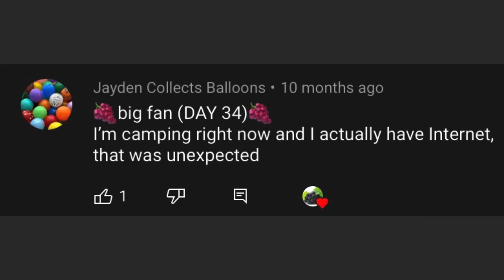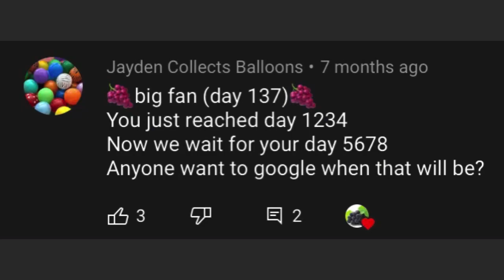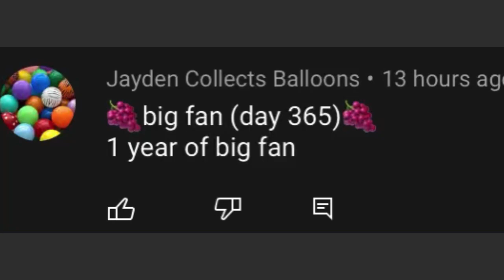Inflating a balloon #9265 I commented on this YouTube channel every day for a year (Grape Daily)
I commented on Grape Daily every day for a year🍇